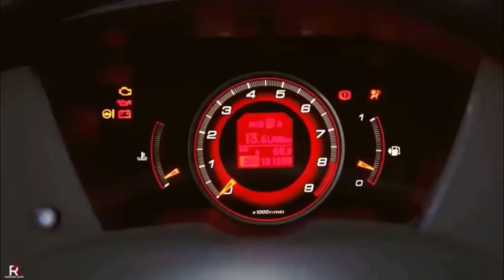FreeStyle Dark Trap Beat 🌑🥀 ( Special For Cars )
Dark Trap Beat 🌑🥀 ( Special For Cars )